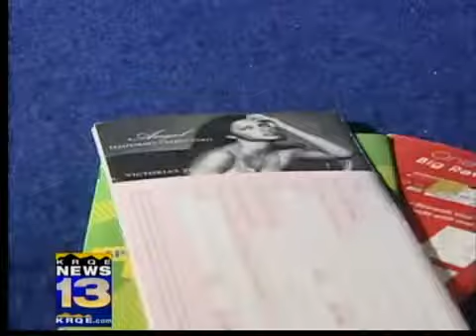Suspect in 447 ID thefts out of jail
An Albuquerque woman accused of trying to steal the identities of nearly 450 people was arrested when she went to a post office box rented in the name of one of her alleged victims, according to Albuquerque police.